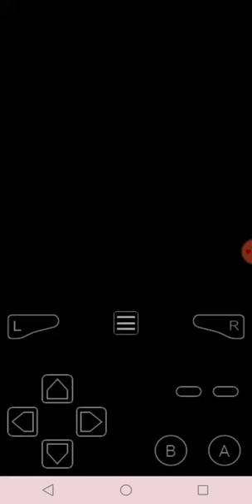Let's Play Pokemon Game [Pokemon Fire Red part 1]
It's Time to play another Pokemon game